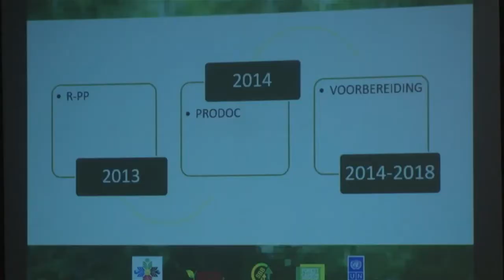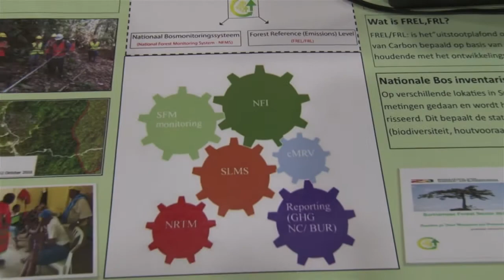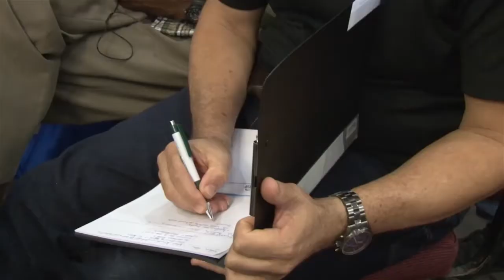15 12 2017 SBB hield workshop